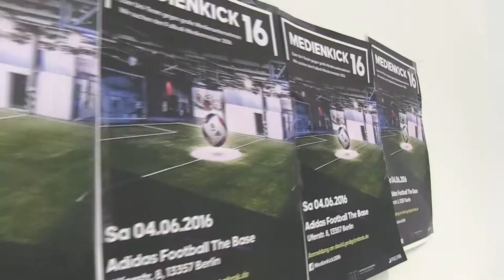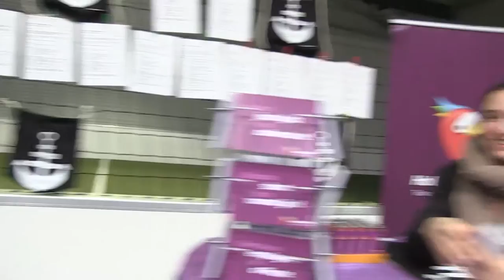2016 Macromedia Medienkick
Spaß haben, kicken, Kontakte knüpfen: Der Macromedia Medienkick bietet Berliner Hochschulen und Medienunternehmen Gelegenheit, sich im informellen Kontext eines Fußballturniers kennenzulernen und zu vernetzen. Im Sommer 2016 folgten 12 Mannschaften der Einladung in die Fußball-Arena Adidas The Base. Betreut von Prof. Dr. Brigitte Kleinselbeck lagen Planung, Organisation, Vermarktung und Finanzierung des Turniers in den Händen einer studentischen Initiative. Dazu gehörten David Gedig, Ramar Müller, Gabriel Gnädinger, Vanessa Jentsch, Sophie Jacoby, Mandy Bergmann und Sandra Horstkötter.

Bild und Ton: Sophie Jacoby, Mandy Bergmann
Schnitt: Sandra Horstkötter